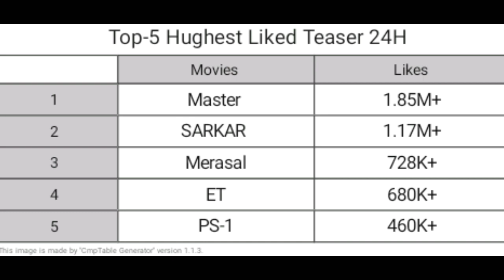18 மணிநேரத்தில் டாப் -5 லிஸ்ட்டில் நுழைந்த PS-1 Teaser | Ponniyin Selvan Teaser Record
18 மணிநேரத்தில் டாப் -5 லிஸ்ட்டில் நுழைந்த PS-1 Teaser | Ponniyin Selvan Teaser Record